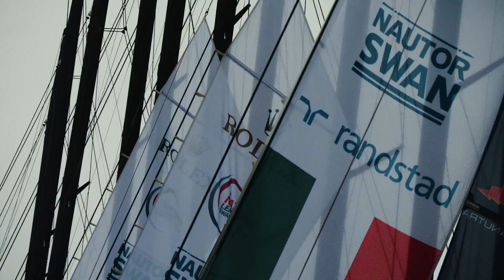Menorca ClubSwan 50 Europeans | Day 2 Highlights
Race Day 2 in Menorca was a nail-biter! 🇪🇸

STELLA MARIS led by August Schram claimed the top spot with consistent 2nd place finishes. EARLYBIRD and DJANGO were hot on their heels.

MOONLIGHT made a comeback, winning one race but it wasn’t enough to topple the leaders. The competition remains fierce as we head into Day 3 of the European Championships. 🤙🔥

📌 Club Maritimo Mahon 🇪🇸
📽️ ClubSwan Racing / Tidal Pulse Media

Powered by ⚡️

Rolex, Randstad Italia, Porsche Italia, Ferragamo, Banor SIM

Technical Partners 💥

Ferrari Trento, Sease Official, Ethimo, North Sails, Quantum Sails, Doyle Sails, Garmin Marine, B&G Sailing, Sailmon Instruments, Gottifredi Maffioli, Aon PLC, Sebago World, Lavazza IT, Perfetti Van Melle Italia

Lifestyle Partners 🌊

Italy Segreta, La Thuile, Lungarno Collection

Sustainability Partner 🌎

Marevivo Onlus